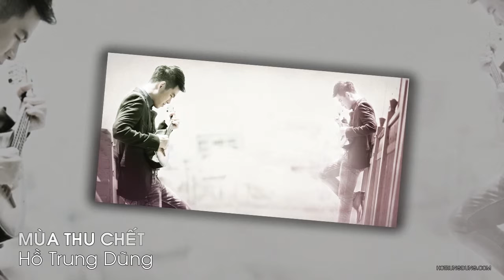MÙA THU CHẾT (Phạm Duy) - Hồ Trung Dũng [Official Audio]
Music Video by Ho Trung Dung performing "Mùa Thu Chết" from album "Một Đời Yêu".

- Executive Producer: Ho Trung Dung – Dung Dalat
- Composer: Pham Duy
- Poetry: Apollinaire
- Vocal Recording Studio: Music Faces Studio
- Recording Engineer: Duy Binh – Duy Nghia
- Mix: Duc Tri
- Mastering: Sunny Nam
- Master Studio: Mastering Lab, CA
- Designer: Hai Au
- Visual Concept: Hai Au – Ho Trung Dung
- Photo: Duy Nhat – Ha Tien Anh
- Arrangers: Thanh Tan
- Drums: Huynh Phuc
- Bass: Thanh Tan
- Steel Guitar & Mandoline: Dung Dalat
- Keyboards & Piano: Minh Quan

MÙA THU CHẾT

Ta ngắt đi một cụm hoa thạch thảo
Em nhớ cho: Mùa Thu đã chết rồi !
Mùa Thu đã chết, em nhớ cho
Mùa Thu đã chết, đã chết rồi. Em nhớ cho !

Em nhớ cho,
Đôi chúng ta sẽ chẳng còn nhìn nhau nữa!
Trên cõi đời này, trên cõi đời này
Từ nay mãi mãi không thấy nhau

Ôi ngát hương thời gian mùi thạch thảo
Em nhớ cho rằng ta vẫn chờ em.
Vẫn chờ em, vẫn chờ em
Vẫn chờ.
Vẫn chờ... đợi em!